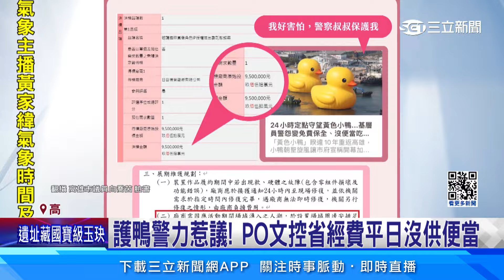控人民保母變「小鴨保母」 市議員質疑浪費警力│94看新聞